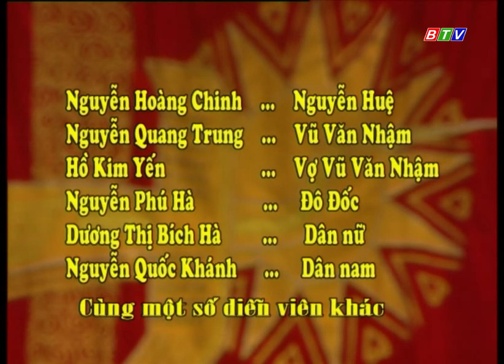TRÍCH ĐOẠN TUỒNG - BẮC BÌNH VƯƠNG XỬ ÁN VŨ VĂN NHẬM